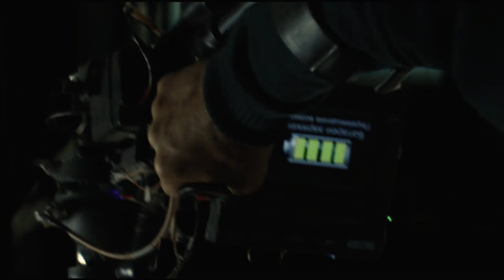Zivert - Ветер перемен (Припять) / Zivert -The Wind of Change (Pripyat)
В видео использовано  кадры из сериала "Чернобыль : Зона отчуждения" , д.к фильм  "О городе Припять" .

Песня :
Zivert - Ветер перемен